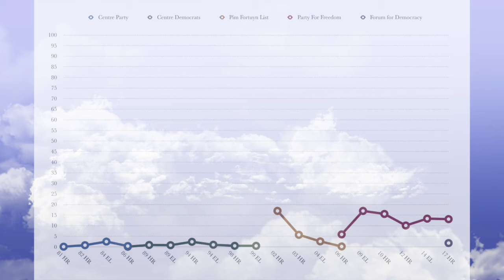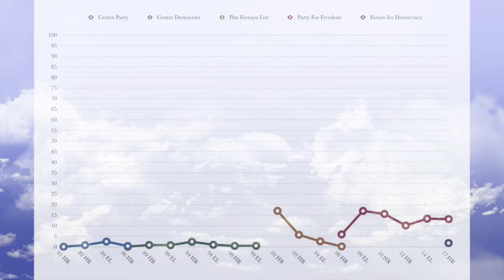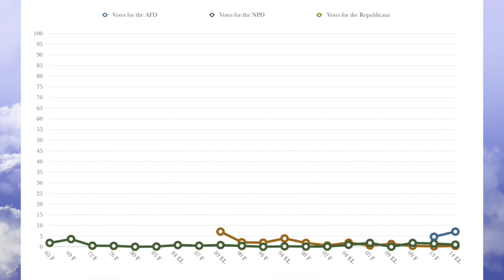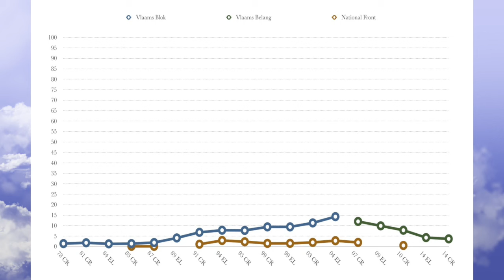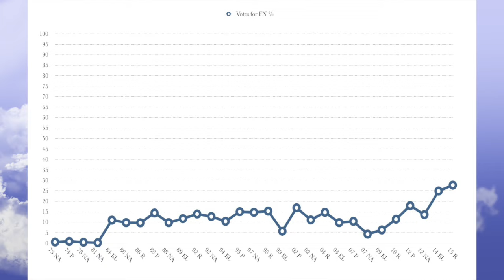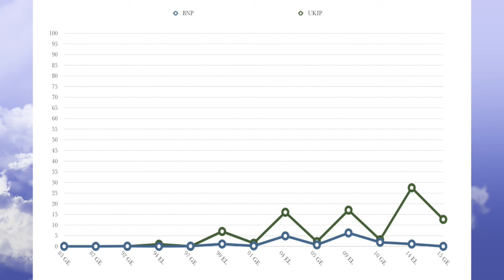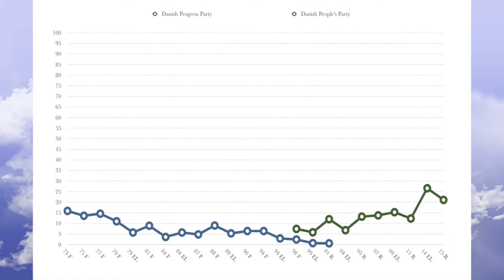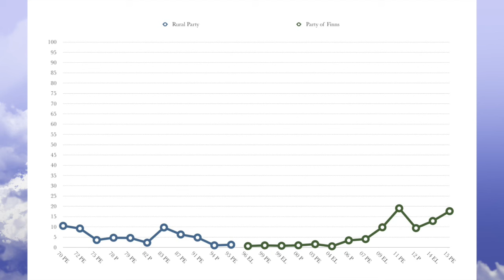Is the Populist Right on the Rise?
BITCOIN
1T79KHN6fWfKYdURhWnS3ZZAfNfxEZGJz

Many claim that populism is rising. Often citing Trump, or Brexit as evidence. However, is there evidence to support this? Often the evidence is distorted, or simply not known, and the issue is used for partisan point scoring. What can we ascertain from the evidence and electoral records? This video takes a look at exactly that.

Special thanks to Patrons:
Noam David Wright, Aymeric Oyant, Carrie Doyne, Sebastian Kloska, Kamiel Heeres, and everyone else that is supporting the channel!

Music, as always, is by Sappheiros. Check him out!